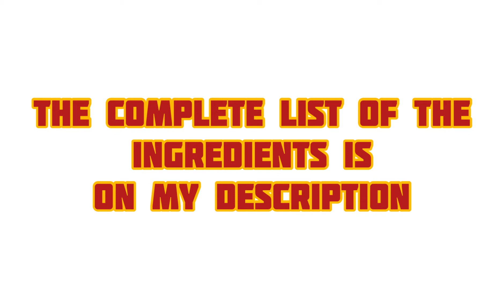How to Cook a Chicken Pot Pie | My version Chicken Pot Pie Recipe | Lanie’s Kitchen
Chicken Pot Pie Ingredients:
4 Pie crust Pastry (2 box) for (2 Chicken pot pie)
4 Chicken Breast, cubed cooked
5 potatoes, cubed cooked
2 cups cubed cooked carrots
1 cup butter
1 medium onion, chopped
2 tsp salt
1 tsp Mrs dash or Pepper
1 tsp thyme
1   3/4 cups milk
2  3/4 cups homemade chicken broth
1 cup cooked celery
1 cup Flour
1 1/2 cups cooked corn
Procedures:

Bake 425 for 40 minutes